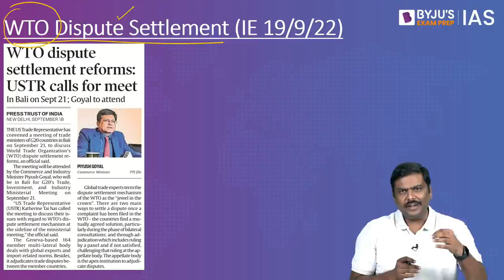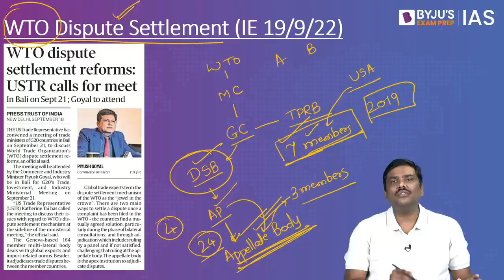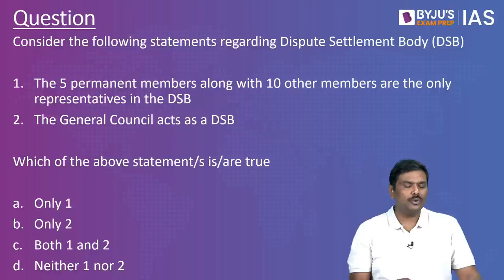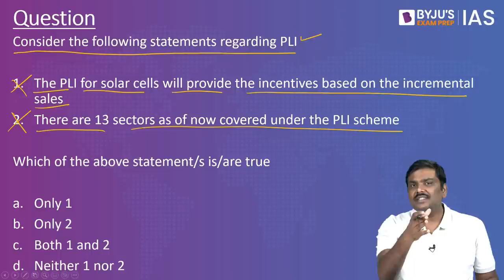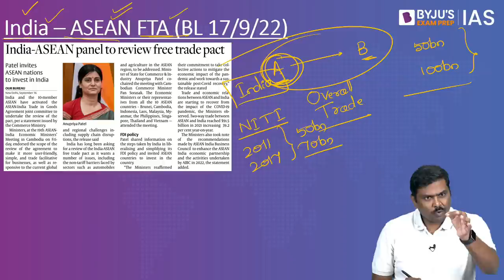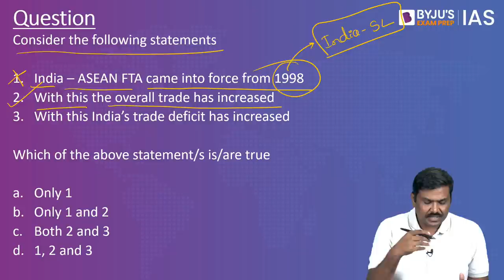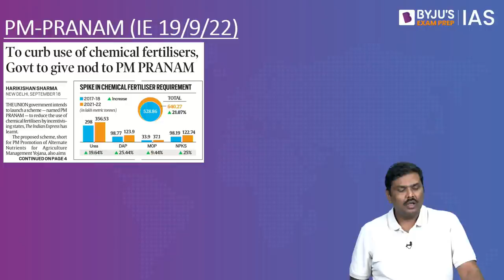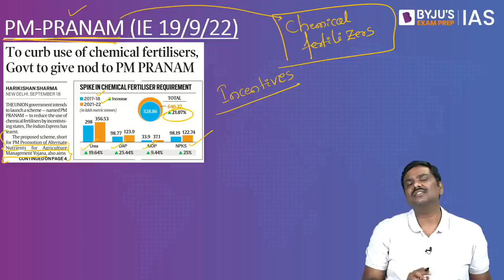Economy This Week | Period: 17th Sept to 23rd Sept | UPSC CSE 2022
👉To make economy-related newspaper articles easier to understand, we at BYJU'S Exam Prep IAS have started a lecture series for weekly round-up of all major business newspapers of the country.

The discussion covers all the important economy-related news from the past week. We cover all the important business newspapers such as:
- Economic Times
- Business Standard
-  Live Mint

Topics:
Introduction: 00:00
1) WTO dispute settlement reform: 00:26
2) Banks seek wider priority sector ambit: 07:51
3) Without PLI, Chinese firms top Made in India smartphone segment: 13:09
4) With PLI of ₹ 19500 Cr sun shines on solar cell units: 17:37
5) IBBI soon to allow partial resolution of assets: 20:33
6) India - ASEAN panel to review free trade pact: 23:34
7) RRB fund infusion hinges on viable strategy execution: 28:23
8) To curb use of chemical fertilizers, govt to give nod to PM PRANAM: 32:21
9) RBI removes central bank of India from PCA framework: 36:00

For Economy This Week Sessions in Hindi, visit@BYJUSIASHindi
Happy Learning!